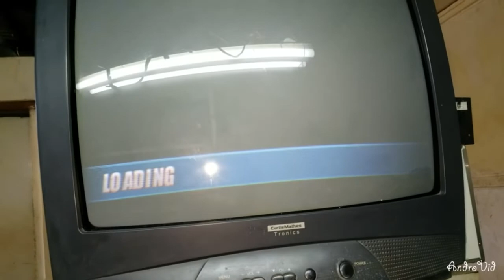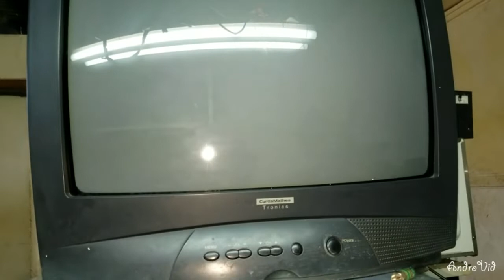miguel González de todo un poco ......xbox clásico la caja negra falla común vea la solución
xbox clásico falla común solución aca